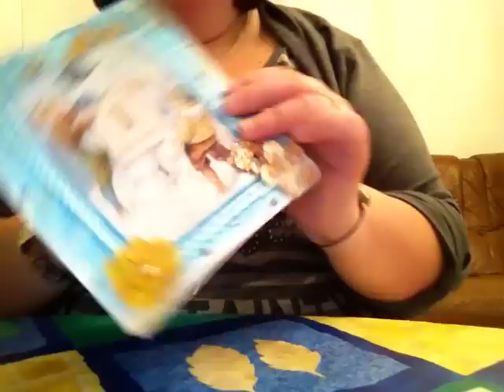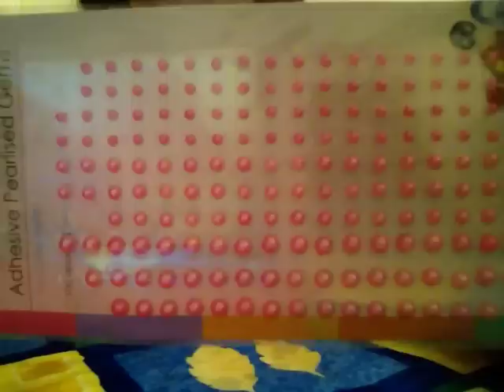Surprise dans ma boite aux lettres